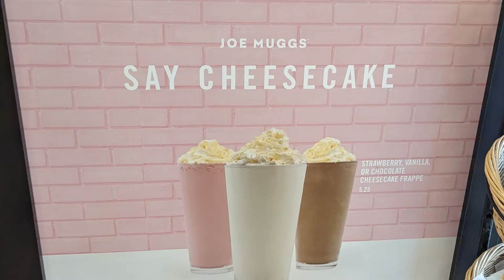Joe Muggs Strawberry Cheesecake Frappe! Enjoying some coffee and pretending to look at books =)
Chow Snack Corner at Joe Muggs in Books a Million.  Had to try the Strawberry Cheesecake Frappe.

I live where many people vacation.  You can call me a foodie!  Come laugh with me and watch me enjoy food! Just living the good life eating, laughing, and gaining lbs.  =)

Facebook.com/ChowtimeWithChau